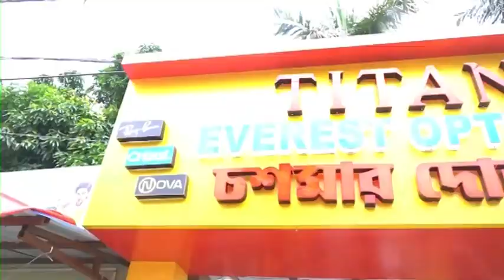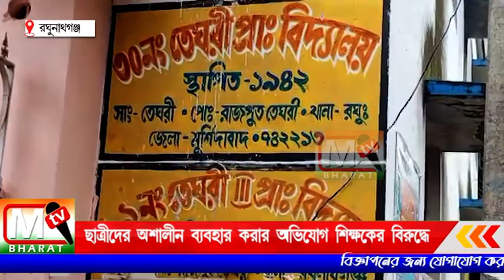Raghunathganj: তেঘরি প্রাথমিক বিদ্যালয়ে ছাত্রীদের আশালিন ব্যাবহার করার অভিযোগ শিক্ষকের বিরুদ্ধে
অভিভাবকদের দাবী রঞ্জিত নামে ওই শিক্ষককে অবিলম্বে গ্রেপ্তার করে উপযুক্ত শাস্তি দেওয়া হয়।ভবিষ্যতে যেন অন্য কোন বিদ্যালয়ে এই ধরনের ঘটনা ঘটাতে না পারে।